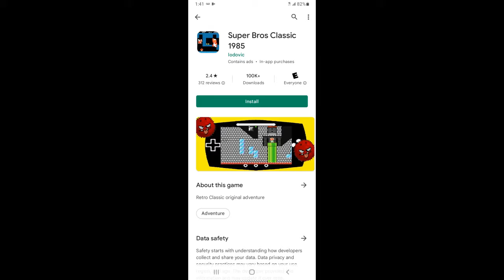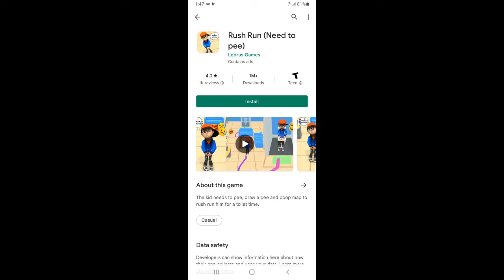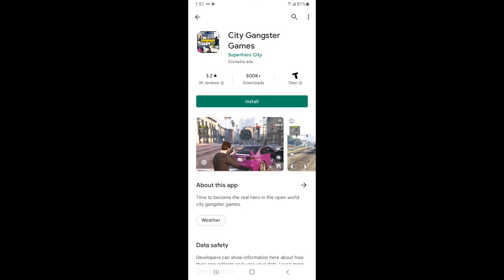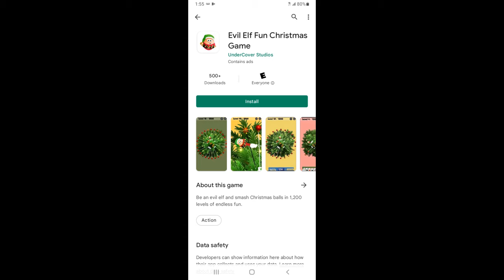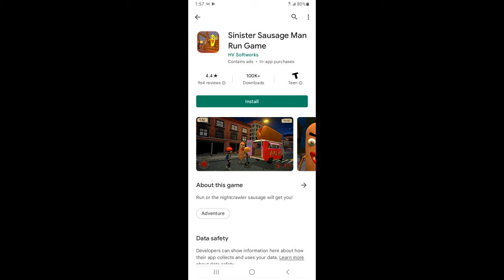Greatest Mobile Games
1v1 me in imposter battle royale